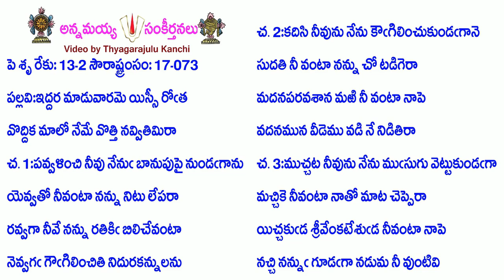Book17-Song73-7560-ఇద్దర మాడువారమె యిస్సీ రోత-iddara māḍuvārame yis'sī rōta